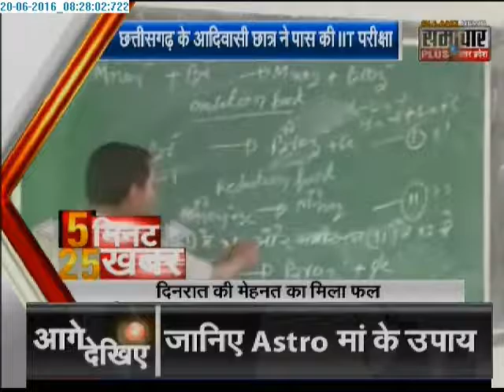Samachar Plus: 5 minute 25 khabrein | 20 June 2016